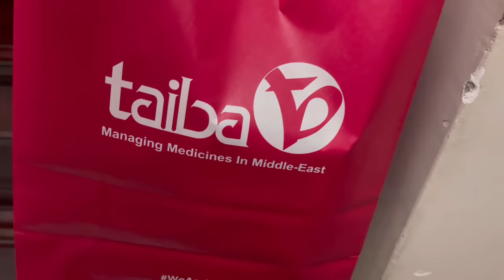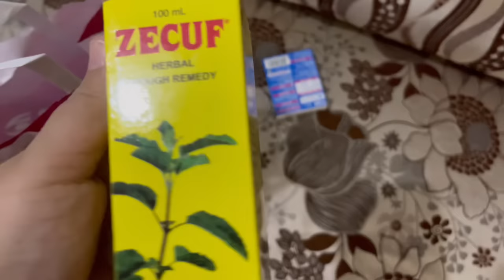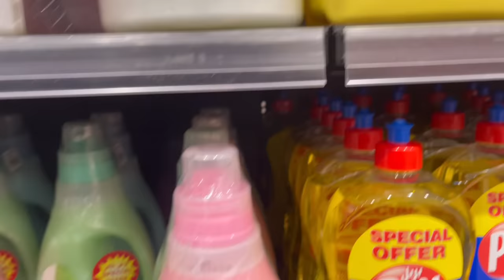NAZAR 🧿 HAI YA KUCH AUR ???AFTER EID HEALTH & LIFE UPDATE 🤦‍♀️🤒